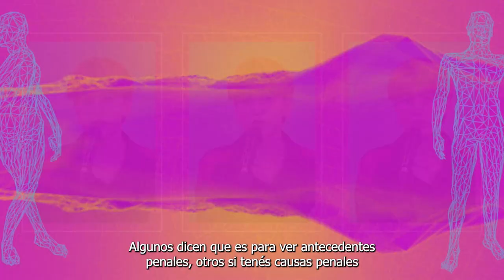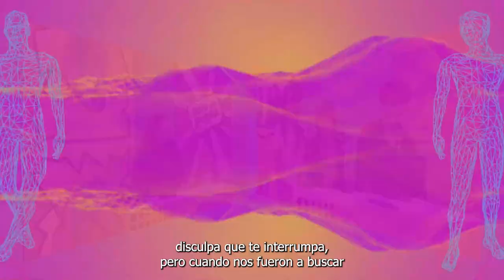Cap 3 ¡Que se PUDRA! Situaciones de inseguridad en las escuelas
Este programa ha sido realizado desde GiramundoTV Comunitaria con la participación activa de centros de estudiantes de escuelas de Mendoza.
Nos hemos reunido vaaarias veces: a pensar el contenido de los mismos, pensar cómo querían transmitir sus preocupaciones, guionarlos, el nombre del programa y las campañas de bien público (acompañades por Qxa Comunicación).
Fue un gran trabajo en equipo. Pensado por pibix para pibix y adultes. Ojalá llegue a muchxs, porque realmente queremos QUE SE PUDRA este sistema conservador que inhabilita las nuevas formas, los nuevos seres que vienen al mundo para transformarlo todo!
Que disfruten este tercer capítulo donde denuncian las situaciones de inseguridad vividas en las inmediaciones escolares, incluso vinculadas a la policía.
En nuestras redes podrás acceder a la campaña para conocer información y herramientas para defender los derechos de lxs adolescentes y las leyes que lxs protegen.
Este microprograma fue producido a través del Fondo FOMECA para medios audiovisuales sin fines de lucro del ENACOM, según lo establecido en el artículo 97 de la Ley de Servicios de Comunicación audiovisual N. 26.522.